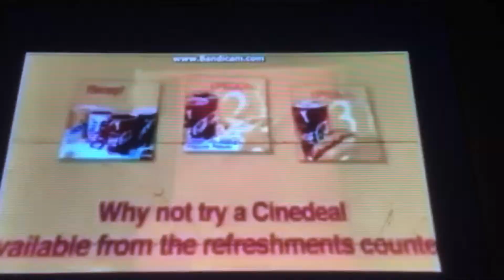Scene for Brainy Smurf's Creation Strongdrew941 version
attention Strongdrew941 Feature cimaworld